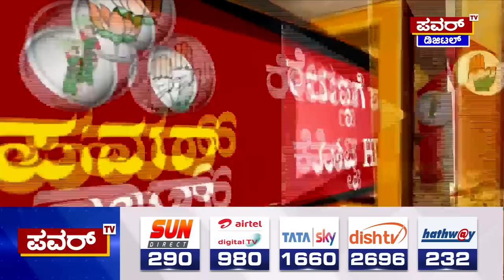JDS : ಭವಾನಿಗೆ ಟಿಕೆಟ್ ಕೊಡಲು ಒಪ್ಪದ HDD | Bhavani Revanna | Kumaraswamy | Power TV News